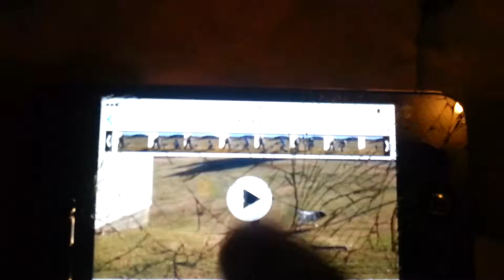Future and Robert Garland (1 yr old) PT2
Firt time working on only listening to the handle.